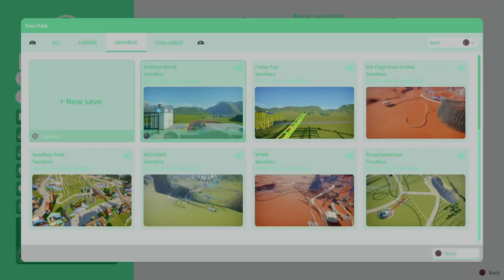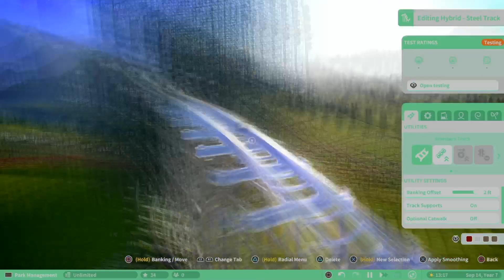Recreating Steel Vengeance from memory... (its horrible)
Fgbnyuiuygbgvsqwerfgyyuumm